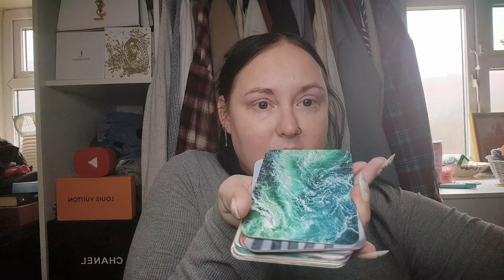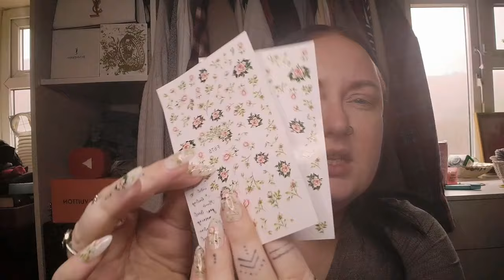shein haul | plus size uk16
hey guys welcome to this week's video which is a shein haul. I didn't get much but I love what I did get. I'm a UK 16/18 and 5ft2 for reference.

1pcs 10ml Milky White Gel Nail Polish, Jelly Nail Polish, Neutral Nude, Soak Off UV Light Cure Gel Polish, Art Design Manicure Salon DIY Salon Gel, 0.33 Fl Oz

1pc 5D Japanese Luxury Retro Gold Pattern Nail Art Stickers French Kawaii Adhesive Nail Decorations Slider Decals DIY Accessory Nail Decals Nail Art Decorations For Women Girl Friend Gift

2 Boxes 5Ml White Black Spider Gel Nail Polish Spider Wire Gel,Diy 3D Silk Web Line Drawing Painting Gel Pull Lines Painting Spider Wire Stripe Wave Nail Art 3D Varnish Lacquer Nail Gel Polish Decoration

10pcs/set/lot Stainless Steel Pendant Lobster Clasp Extender Chain DIY Jewelry Making Bracelet & Necklace Accessory

Tomicca Clear Base Coat & Top Coat Set 2 Bottles 8Ml Long Lasting Brush On Shiny And Durable Long Lasting Nail Gel Set (Uv Lamp Curing) Nail Gel Nail Art Salon Gift

Rose Flower Nail Art Stickers, 2pcs Elegant Floral 3D Design Nail Art Decal Wedding Valentine Decor Romantic Acrylic Manicure Decorations

0.3*200cm Pet Vintage English Pattern Simple Basic Material Diy Scrapbooking Washi Tape

SHEIN Essnce Plus Solid Button Front Shirt & Wide Leg Trousers